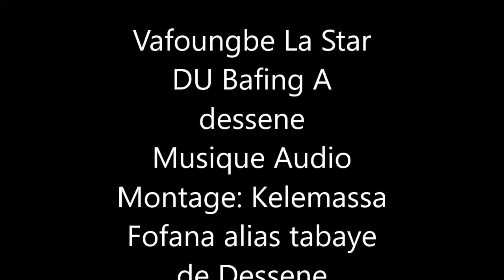VAFOUNGBE A DESSENE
je suis  fofana kelemassa alias tabaye de Dessene  , un fils de Dessene , cette video est la musique de l'artiste Vafoungbe lors de son passage a Dessene , sous prefecture de Borotou ,
Hommage a nos defunts qui étais présent ce Jour là et qui ont quitté ce monde ; Bamba Makoni (noumon konima, ma grande mère a moi )
le son a été enregistrer en 2011, dans la cour de tika, a dessene , devant  la Porte de tika vié , mon père a moi , en présence  ma mère       ,